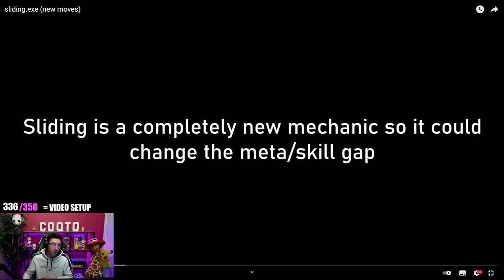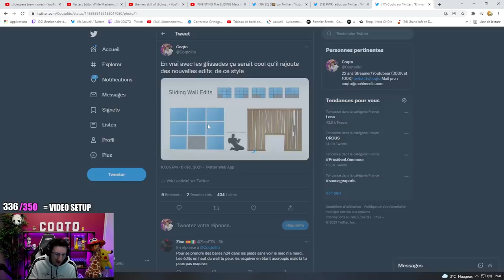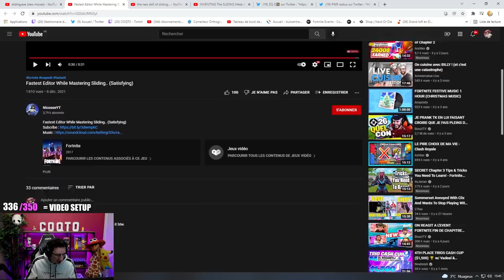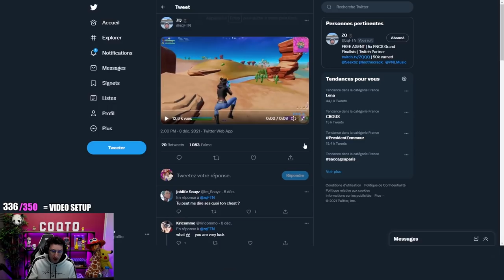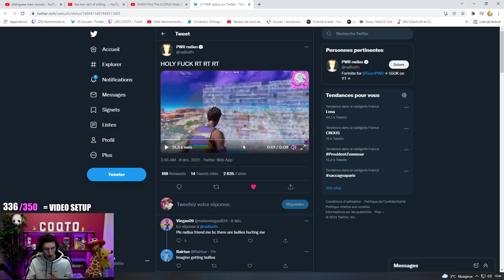JE REAGIS AU MEILLEUR MOOVE DE GLISSADE SUR FORNTITE (Wtf les nouvelles strat)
Voila les meilleurs strats actuelle avec les glissades forntite